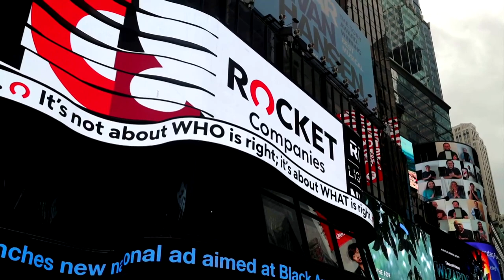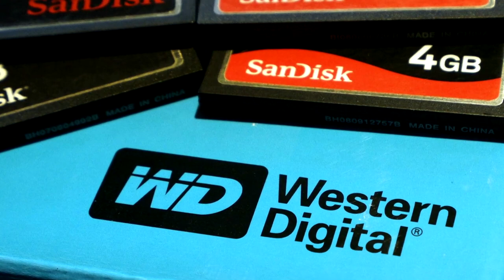Nasdaq closes above 11,000 for first time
Shares on Wall Street shrugged off a sluggish start and closed higher on Thursday. As Fred Katayama reports, the Nasdaq ended the session above 11,000 for the first time as investors hoped for a new fiscal stimulus package.